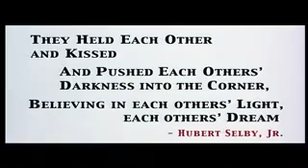Trailer Requiem por un Sueño 2000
Harry (Jared Leto) y su madre (Ellen Burstyn) tienen sueños muy distintos: ella está permanentemente a dieta esperando el día en que pueda participar en su concurso televisivo preferido; la ambición de Harry y su novia Marion (Jennifer Connelly) es hacerse ricos vendiendo droga y utilizar las ganancias para abrir un negocio propio, pero nunca tienen el dinero suficiente para ello. A pesar de todo, Harry y Marion no se resignan y harán lo inimaginable para conseguir la vida que anhelan.